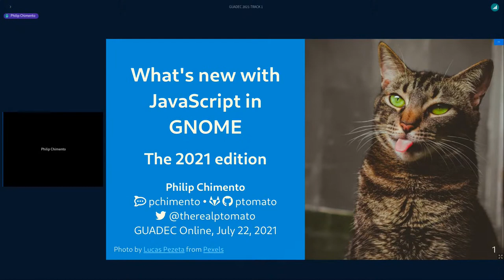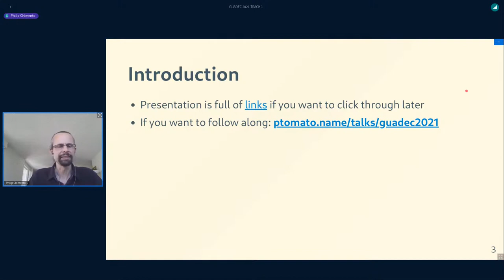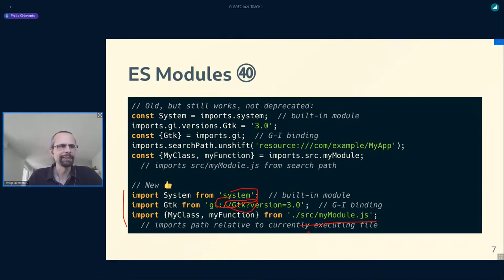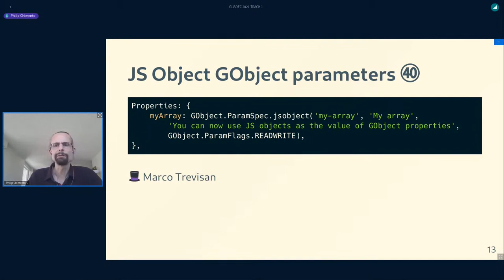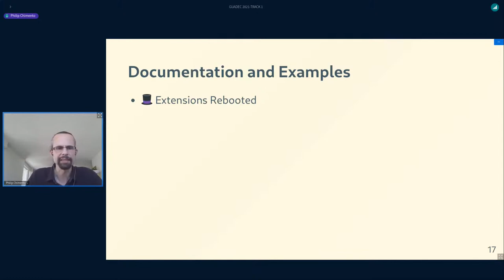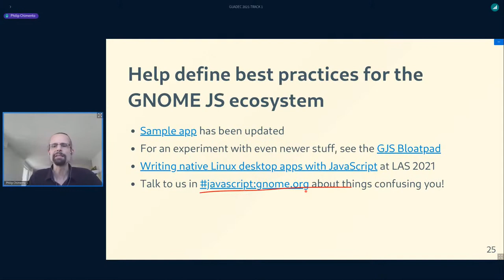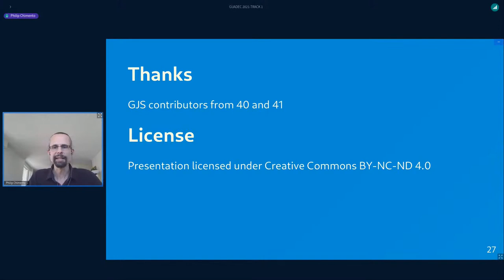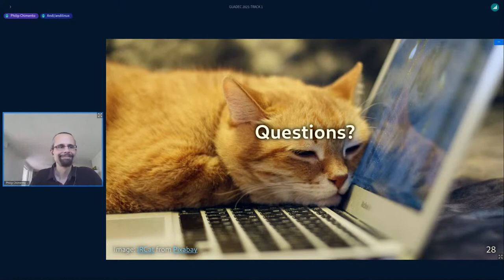What is new with JavaScript in GNOME: The 2021 edition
Philip Chimento gives the 2021 edition of this yearly series at
 GUADEC about improvements made in GNOME's JavaScript platform. If you are writing code for a GNOME app or shell extension that uses JavaScript and you want to know how to modernize your code or use new language features, this talk will be interesting for you. If you are curious about the progress made on the garbage collection bug, and what needs to happen before it can be fixed, this talk will be interesting for you. And if you are interested in working on a JavaScript engine and want some ideas for projects to get started with, from beginner through expert level, this talk will definitely be interesting for you!